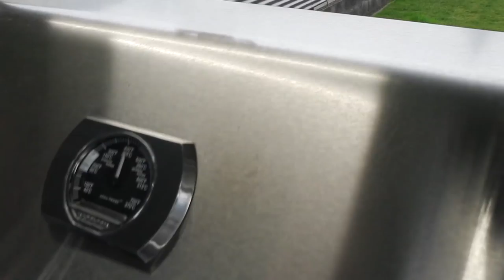📷 FONDUE - KÄSESONNE mit Smoky - Porky Würsten @Klaus grillt | Grill & Chill / BBQ & Lifestyle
▼ Hier geht es zum Rezept / Infobox aufklappen ▼

Endlich ist es soweit, nach dem Aufruf von Klaus grillt, habe ich es auch noch geschafft eine KÄSESONNE herzustellen, sie war super lecker und eins, zwei auch schon wieder weg.

120g Bacon / Speck
1        Eigelb
2         Chia Samen

200g      Fondue Fertigmischung oder hier das Rezept zum selber machen:
•  1-2      Knoblauchzehen, in Scheiben geschnitten
•  100 g  milder Bergkäse, gerieben oder geraffelt
•  50 g    Gruyère AOP, gerieben oder geraffelt
•  50 g    Freiburger Vacherin AOP, gerieben oder geraffelt
•  2 TL    Mehl oder Maisstärke
•  2 dl      Weisswein, z.B. Fonduewein
•  1/4      Gläschen Kirsch, alkoholfreier Apfelwein oder Apfelsaft
•  Pfeffer